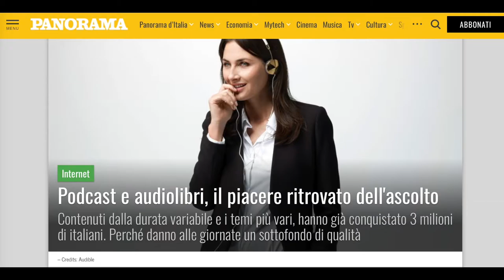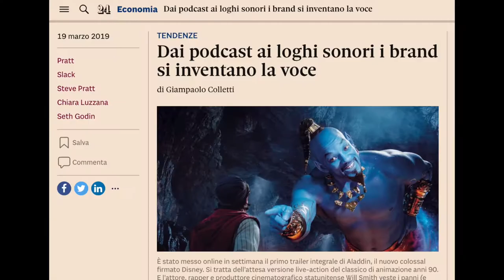Social Academy: intervista a Saverio Cuoghi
Social Academy

Laboratorio pratico: I podcast. Un nuovo modo di raccontare e approfondire

Intervista a Saverio Cuoghi  (Innovazione 2020 Podcast)

                              Alessandra Flick